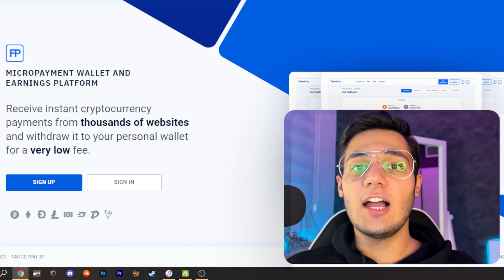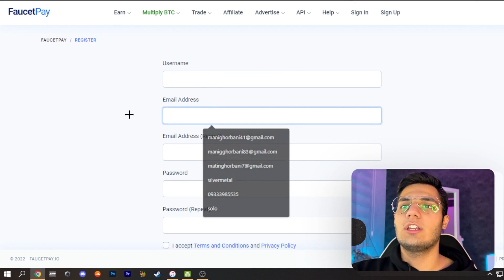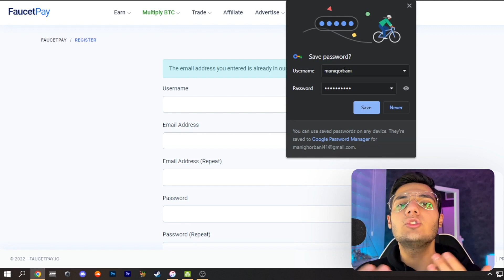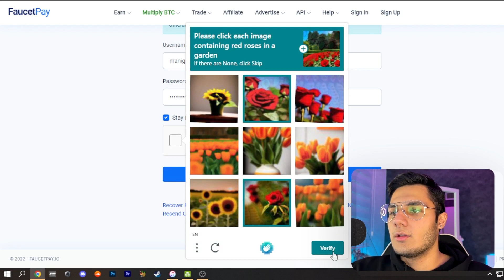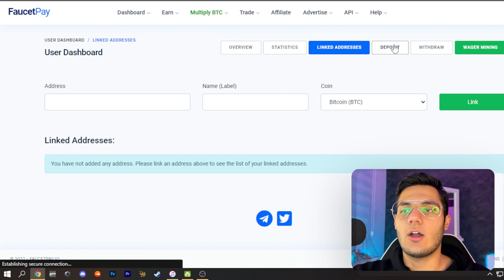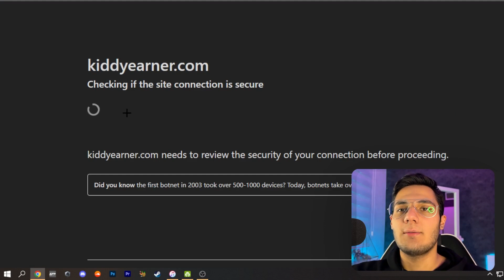کسب درامد دلاری آنلاین با اثبات برداشت | هر 5 دقیقه ارز دیجیتال رایگان داخل کیف پول (آموزشی)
داخل این ویدیو میخوام بهتون کسب درامد دلاری آنلاین با اثبات برداشت آموزش بدم  و  با استفاده از این روش میتونید خیلی راحت هر 5 دقیقه ارز دیجیتال رایگان داخل کیف پول بگیرید